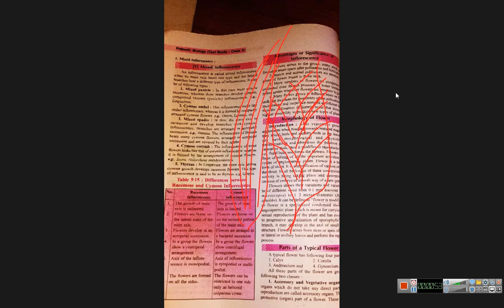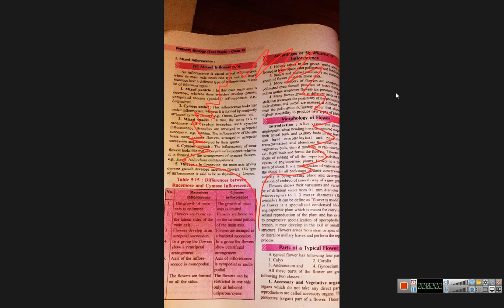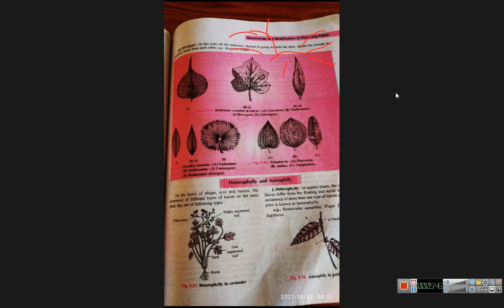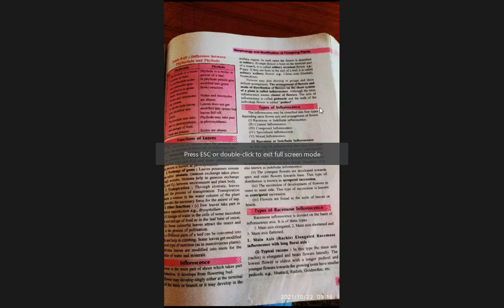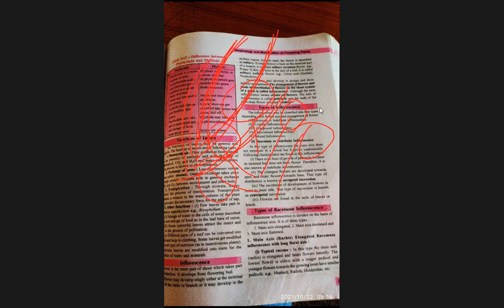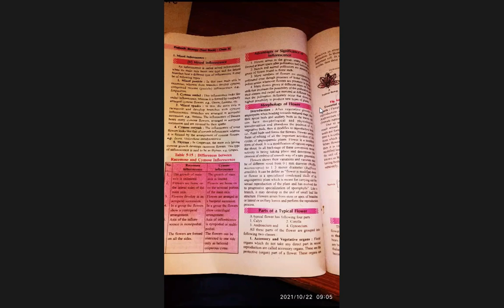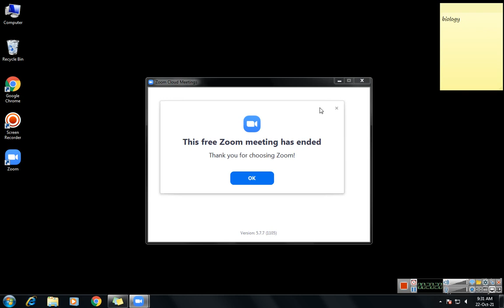class 11 biology 2021 10 22 09;10;39